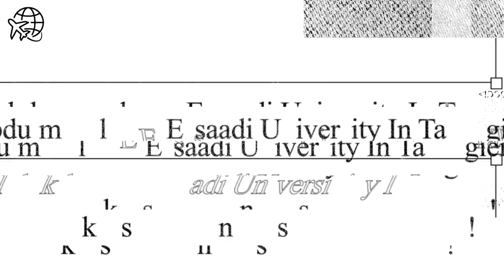Best Universities In Morocco For Immigrants In 2023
Morocco is home to some of the top universities in Africa and the Arab world. These institutions of higher learning offer a wide range of programs, from engineering to social sciences, and attract students from across the globe.

Morocco’s educational system has undergone significant changes over the years, from the traditional Islamic schools to modern institutions offering a diverse range of programs.

Tertiary education is provided by universities and higher education institutions, which offer programs in a wide range of fields, including law, medicine, engineering, and business. The majority of universities are public, but there are also private institutions.

 In this video, we’ll take a closer look at the top eight universities in Morocco.

Video Chapters 👇
0:00 Video Intro
0:45 University Of Mohammed In Rabat
1:13 Hassan II University Of Casablanca
1: 41 Cadi Ayyad University In Marrakesh
2:08 Ibn Tofail University In Kenitra
2:32 Moulay Ismail University In Tangier
2:59 Abdulmalek Essaadi University
3:26 Didi Mohamed Ben Abdellah University
3:52 Chouaib Diukkali University
4:10 Conclusion